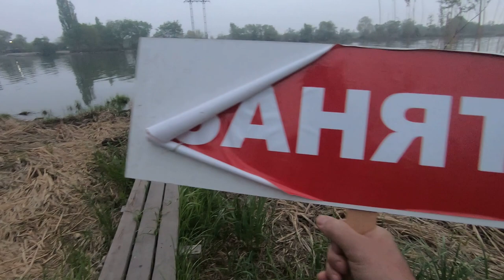46 км Днестра опять платный? / Как собачий корм крепить на волосяную оснастку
Как собачий корм крепить на волосяную оснастку?  Очередной интересный эксперимент, в котором используется собачий корм, альтернативный вариант ловли. Днестр - щедрая река в которой ещё есть чистая, вкусная, сладкая рыба.  Главное, искать новые подходы к ловле рыбы, интернет-магазин подскажет Вам нюансы. Ловите с нами, и клев не заставит себя долго ждать. Ловим на 46 километре трассы Одесса-Рени, возле села Маяки, Там опять ворота, очередной Иван снимает плату за рыбалку с наивных и доверчивых рыбаков. В этом видео один из примеров поведения с продавцами помостов на Днестре. У них нет документов, и денег платить не нужно, об этом прямо написано в 233 законе, а почему так происходит? Потому что система гнилая, лесхоз и другие органы власти в курсе что там происходит, но ничего не предпринимают, а раз так, значит их всё устраивает - но это коррупция!
ТОП лучших 10 товаров для рыбалки от  KLEVA.COM.UA :
1. Костюм весенне-осенний рыбацкий(охотничий) ТЕРРА
2. Фидерное удилище "Хамелеон", используемое в видео
4. Катушка используемая в видео Weida HU50A с байтраннером
6. Катушка с бейтраннером и сигнализатором поклевки
10. Садок рыболовный WEIDA 3​,0 метра